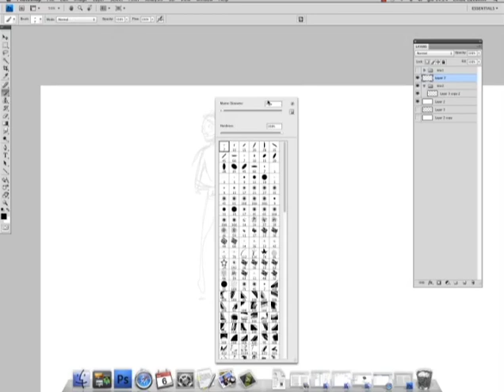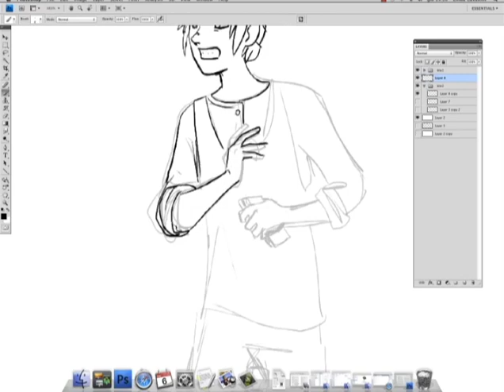speed draw - Kite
Lùmina is a project midway between Sci-FI and Fantasy created by Linda Cavallini and Emanuele Tenderini.

Lùmina tells the story of the journey and growing up of Kite and Miriam through an imaginative evolution of amazing environments. Fraternal love, ecology and respect for all living things are the backbone themes of this story.

The project will be characterised by its painstaking eye to the aesthetic layout for which the two authors, working with two hands on the drawing board, will create a workflow similar to the one used to create modern "animations": original and dynamic human figures will stand out against finely detailed and extremely atmospheric environments.